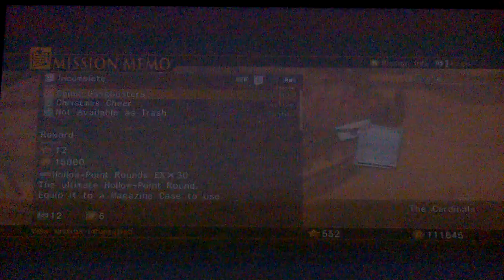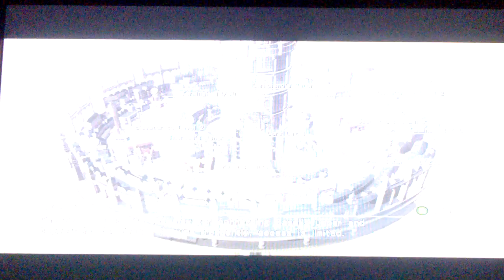#30 Resonance Of Fate) Veshyron Crashers a wedding/ Start of Chapter 13 Chrismas